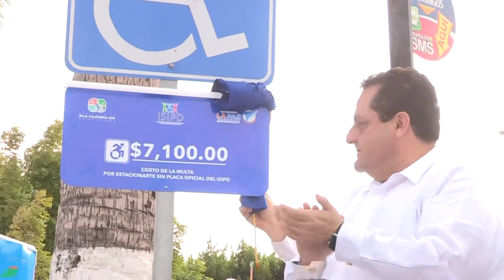VAMOS POR UN FUTURO DE IGUALDAD: CMD